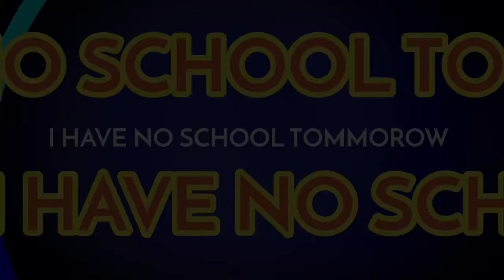Guess What?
I Am Not Going To School Anyways
And I Am Going To Chick Fil A Tomorrow